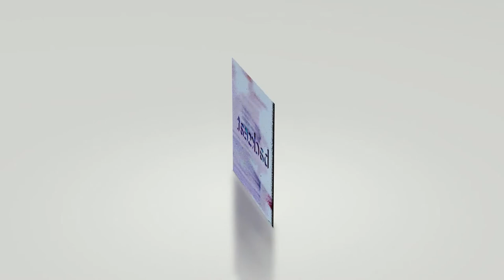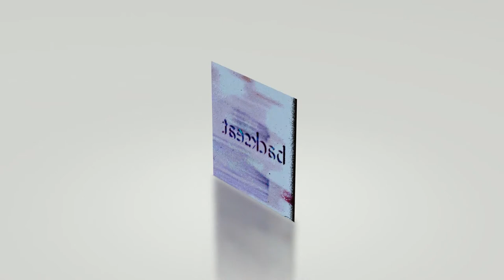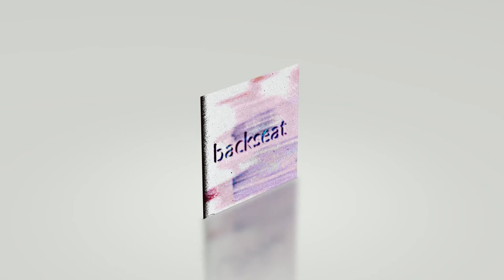backseat [prod. benno]